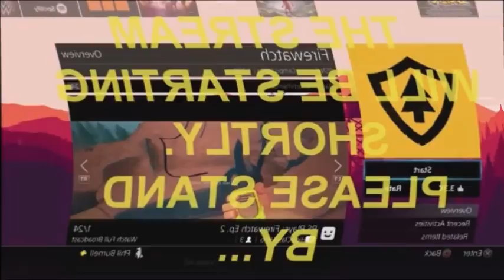KO Gaming-DsPgaming--a day full of random shit